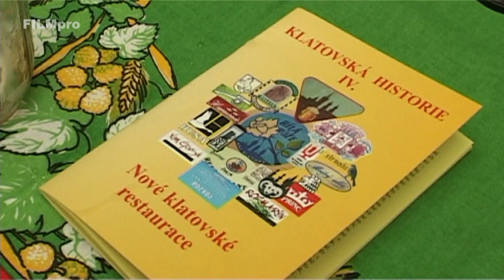Kde se pivo vaří, tam se dobře daří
Reportáž televize FILMpro(vysílání i na z akce v KD Klatovy